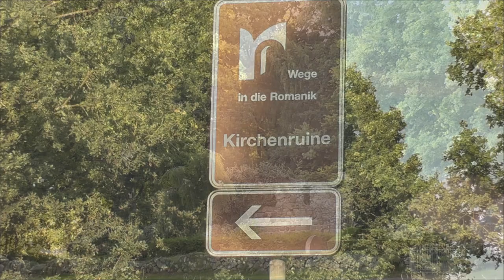Verlassene Orte - Lost Places - Spithal - Kirchenruine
Vielleicht nicht direkt ein Lost Place. Aber ein erster Versuch ein Video in diesem Format zu erstellen - viele Grüsse in die Schweiz an Mad9977! Und es ist ein Ort, der einen Nachdenklich zurück lässt...
Wenn euch dieser erste Versuch von mir gefallen hat, also sowohl der Aufnahmestil als auch "Lost Places" ansich könnt Ihr mir das ja mal in die Kommentare schreiben.

Danke!